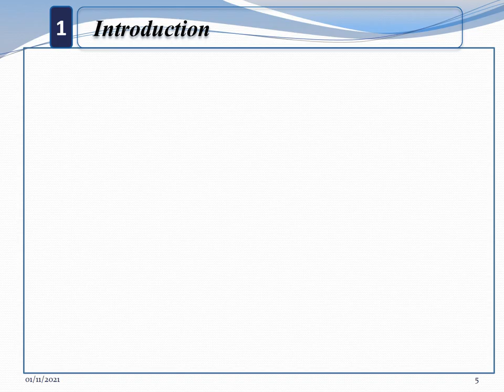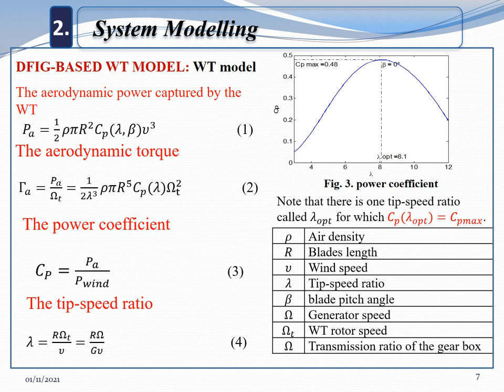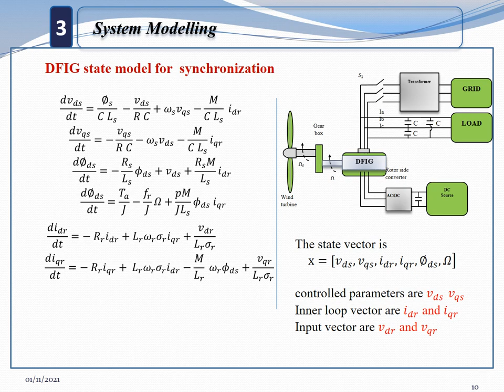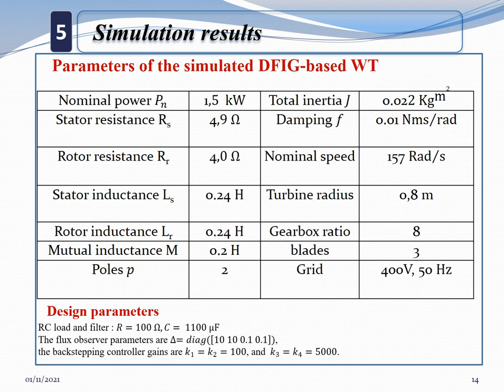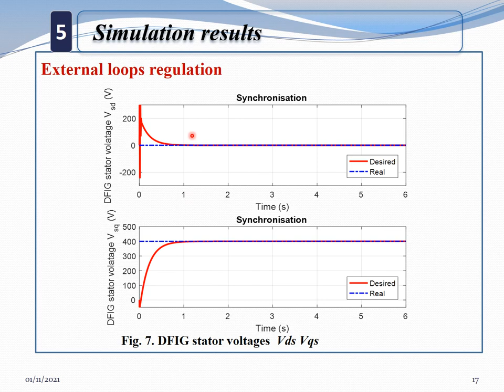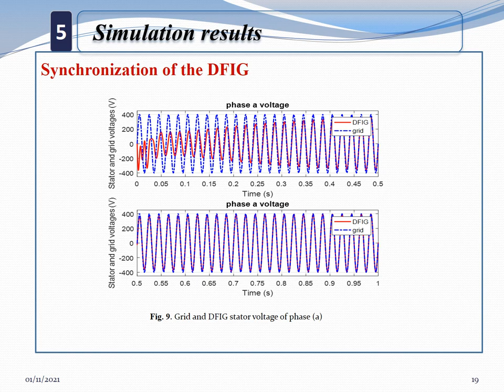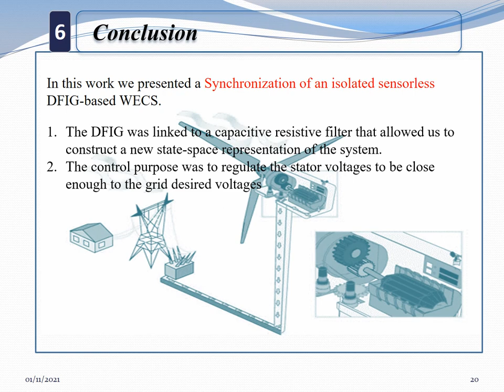173 - Synchronization of an Isolated Sensorless Doubly-fed Induction Generator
Sami Labdai, Larbi Chrifi-Alaoui, Lazhari Nezli, Boualem Hemici, Mohamed Hamzaoui
Code: (S9502_ID173)
Paper Title : Synchronization of an Isolated Sensorless Doubly-fed Induction Generator based Wind Energy Conversion System

Presented in:
9th International Renewable and Sustainable Energy Conference
IEEE Conference
Online, November 23-27, 2021
Special Session 4 - Wind Energy

Presented by :
Sami Labdai
Laboratory of Innovative Technologies (LTI, UR 38 99), University of Picardie Jules Verne
Cuffies, France

Abstract - In this article, we propose an observer-based synchronization of a Doubly Fed Induction Generator (DFIG) based-Wind Energy Conversion System (WECS). A new state-space model is represented by adding a capacitive filter in parallel with the machine and the grid. The observer then will be developed according to the new state model. The proposed controller and observer guarantees the stability of the system and its convergence to the desired magnitude and frequency. A robustness test will be conducted to test the estimation capability of the observer and the controller performances in the presence of external and internal perturbations. The simulation will be conducted using Simulink/Matlab. The obtained results will demonstrate the smooth sensorless synchronization of the DFIG based WECS."